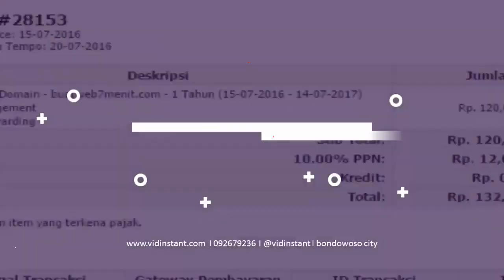bisnis dari rumahdeep squat for labor di Somagede Banyumas Hub 081282707458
jual deep squa minyak ikan salmon murni di Kabupaten Tojo Una-Una